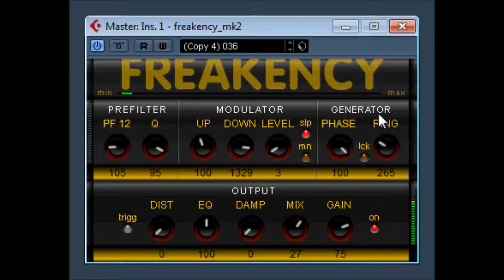Freakency mk2 by Nova Flash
Freakency mk2 by NovaFlash
 FREAKENCY Vste / Vstfx
Need a fresh and original effect ?The shaped audio input modulate a couple of VCOs. A 24 dB LPF ending the stream. Percussive sound is highly recommended. Monophonic.